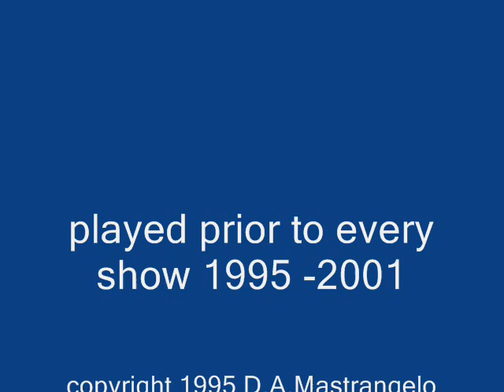Shaken & Stirred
solo electric guitar